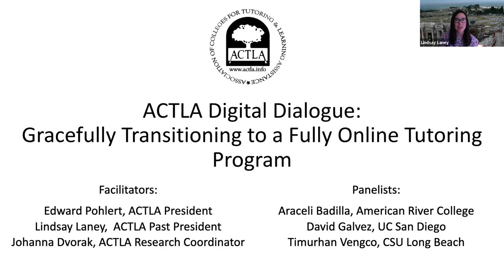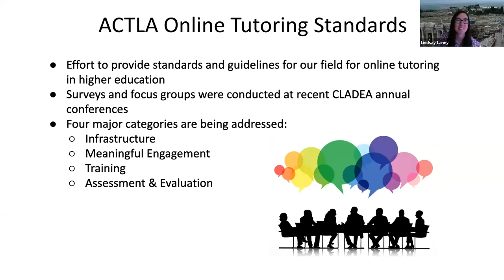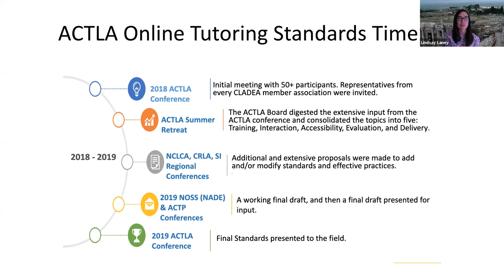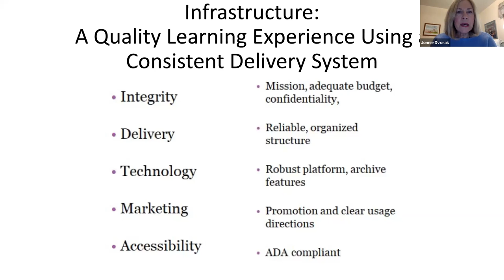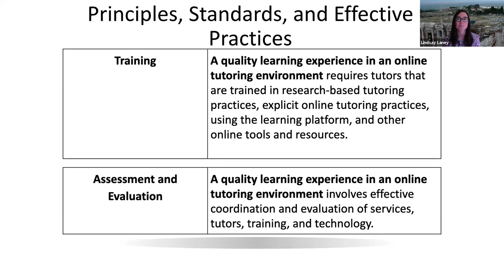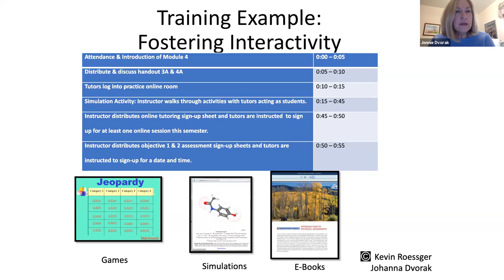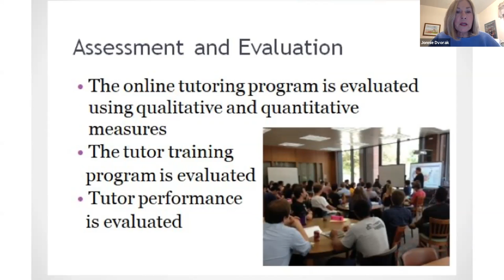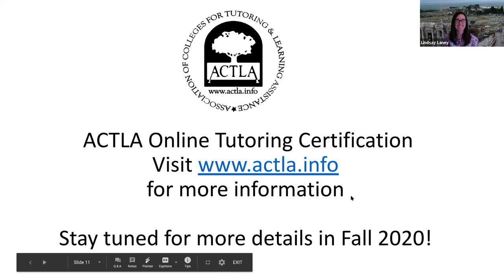Digital Dialogue: Gracefully Transitioning to a Fully Online Tutoring Program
In May 2020, ACTLA moderated a panel-style discussion with 3 learning assistance professionals across CA to discuss their experiences in adapting their academic support programs into an online environment in light of COVID-19. The discussion included strategies for engaging students, training the student leaders, and other lessons and insights gained from this experience.

ACTLA was honored to host:
- Aracelli Badilla, Beacon Coordinator at American River College
- David Galvez, OASIS Assistant Director at UC San Diego
- Timurhan Vengco, SI Coordinator at CSU Long Beach